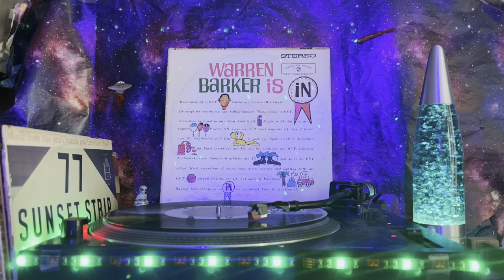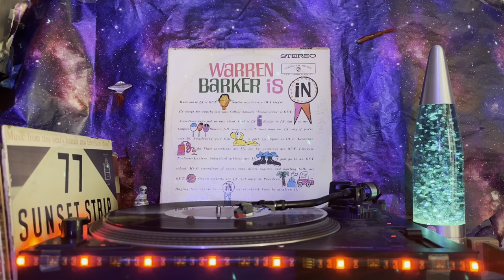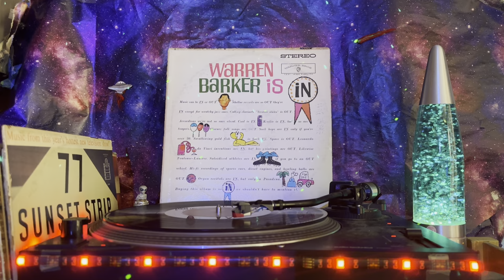Warren Barker (Warren Barker Is In) - Side 1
A1  Flute Route
A2  Cappuccino
A3  Harlem Nocturne
A4  Cafe Espresso
A5  Black Coffee
A6  Love Me Or Leave Me